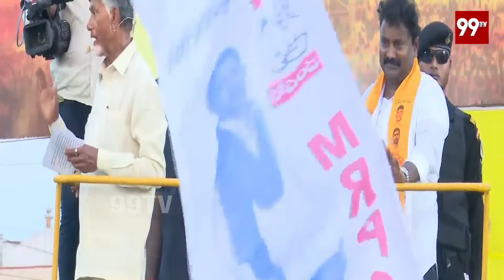బాబు మాటలకు కన్నీరు పెట్టుకున్న వర్ల కుమార్ రాజా | Varla Kumar Raja Cry In Pamarru Sabha | 99TV